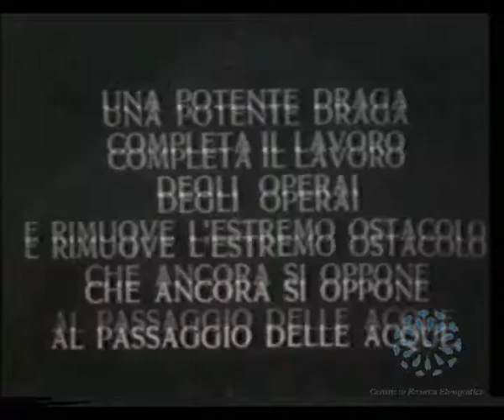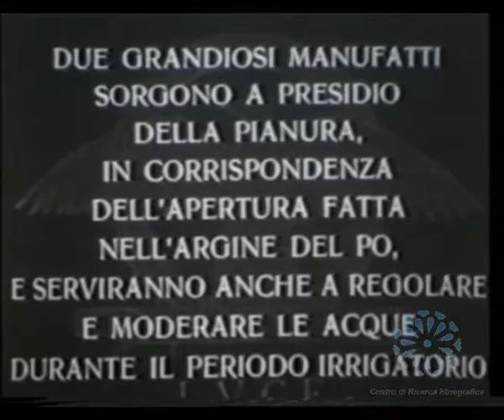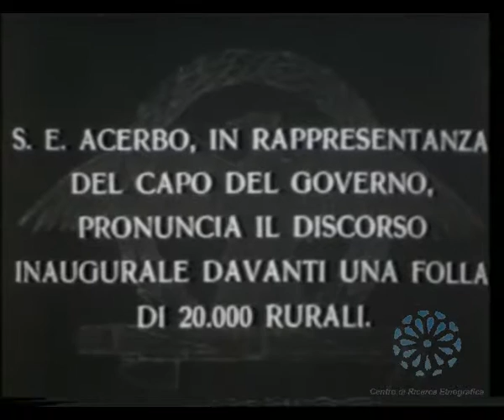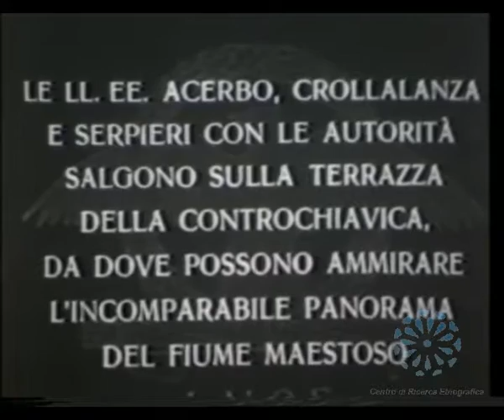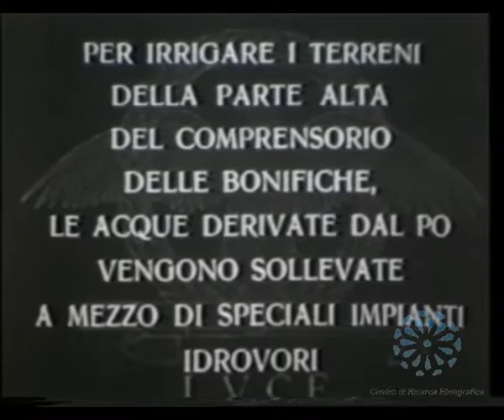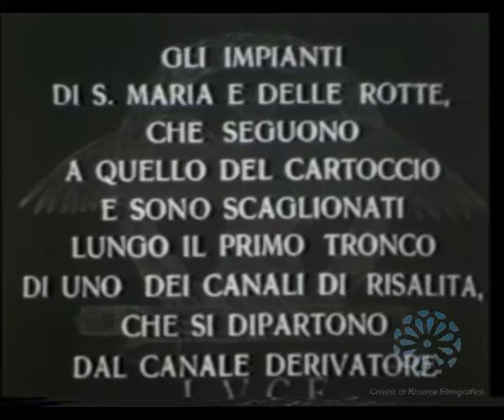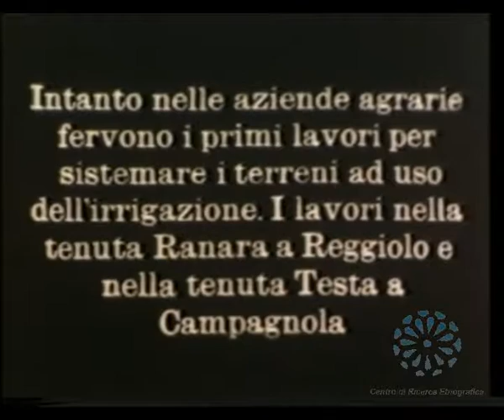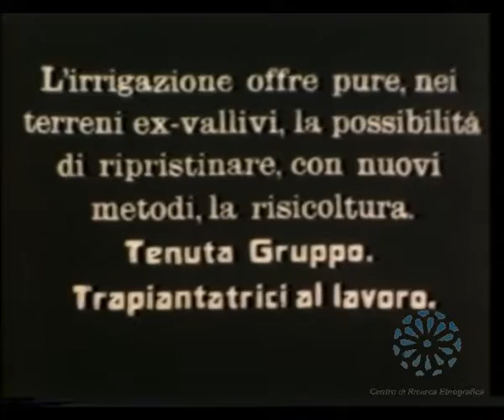BONIFICAZIONE PARMIGIANA MOGLIA 2